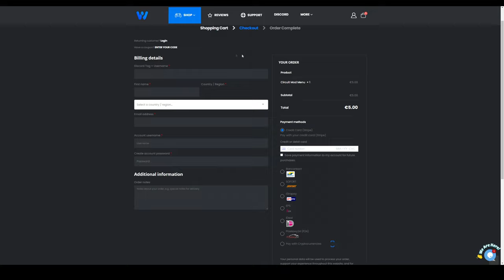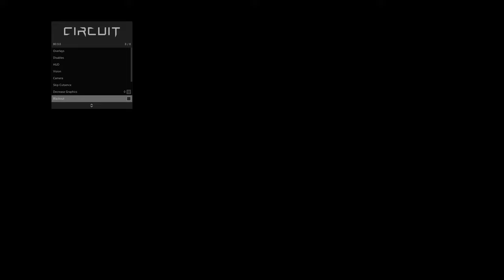[4$] Circuit GTA 5 Mod Menu Showcase | GTA 5 Online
Today we are showing off the Circuit Mod Menu for GTA 5 Online, it is the best GTA 5 Budget mod menu on the market at the moment. It is basically a fantastic starter mod menu.

WARNING !

I DON'T RECOMMEND USING A MOD MENU AND/OR MODDING THE GAME IN ANYWAY (YOU CAN GET BANNED). THIS IS JUST FOR ENTERTAINMENT ONLY! AS I DO PLAY THE GAME FAIR WITHOUT ANY MODS AFTER RECORDING.
COPYRIGHT:
I am not encouraging modding or cheating in this video. It is purely for educational purposes only. to companies including but not limited to Rockstar, and Take Two this is a  copyright disclaimer Under Section 107 of the Copyright Act 1976, allowance is made for "fair use" for purposes such as criticism, comment, news reporting, teaching, scholarship, and research.